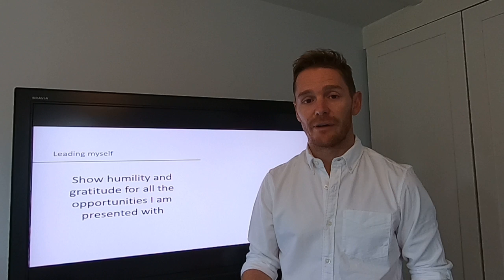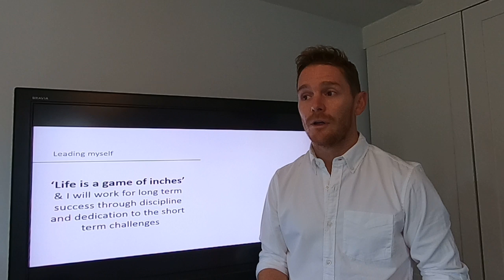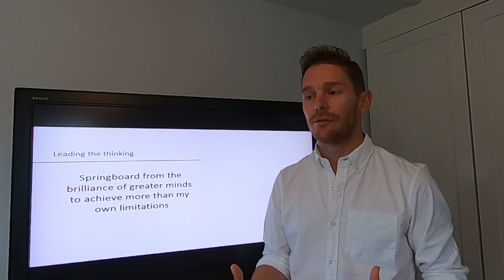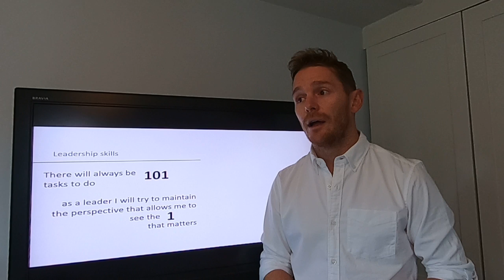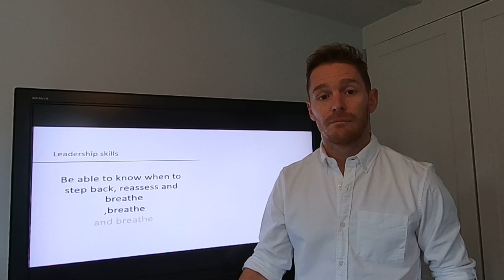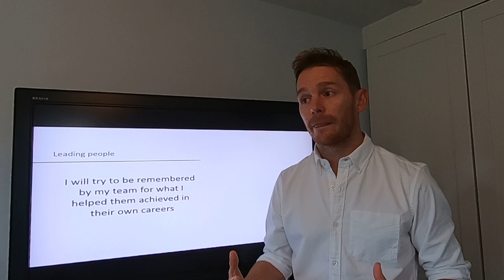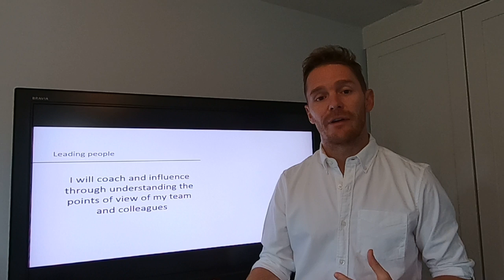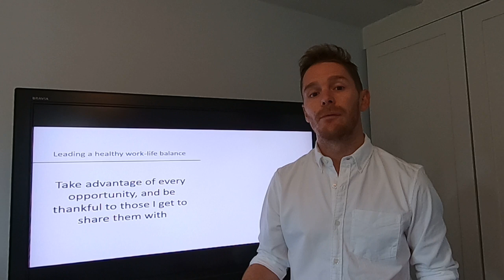Will Marks Leadership Manifesto